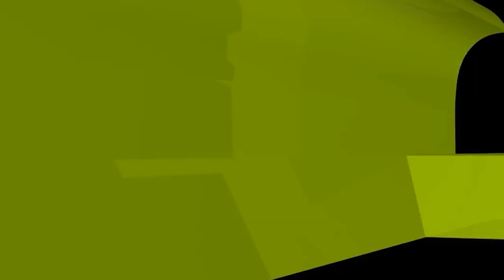স্বামীর দ্বিতীয় বিয়ে করলে প্রথম স্ত্রী কী করবেন?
শুধুমাত্র দ্বিতীয় বিয়েই কি স্বামীকে ত্যাগ কারণ হতে পারে? এমন স্ত্রীদের বিধান কী? তাদের ব্যাপারে কী করণীয়?

ইসলামী প্রশ্নোত্তর II Sheikh ahmadullah live